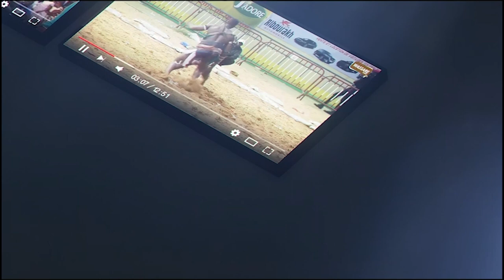Wouli vs Calcio annulé, le promoteur Jamaicain brise le silence ''Combat bobu liko yak moy...''